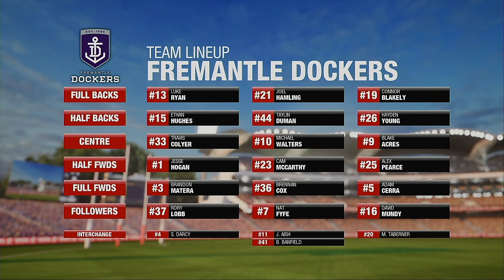AFL 2020 Premiership Round 15 Port Adelaide Power VS Fremantle Dockers